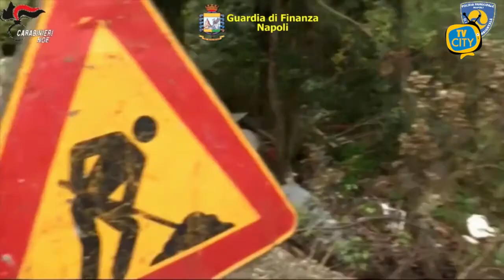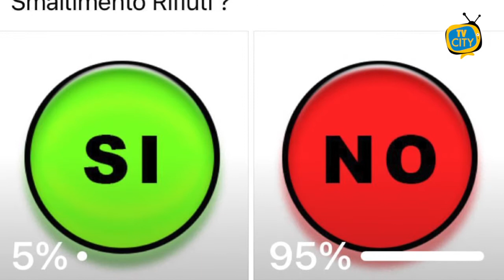TG del 21-07-2021: l'informazione quotidiana di TVCITY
Benritrovati a questo nuovo appuntamento con l’informazione del Tg di Tvcity.
In apertura torniamo ad occuparci della questione del senso unico a via Curtoli. Questa mattina all’attenzione della commissione Trasparenza commercianti e residenti della zona hanno esposto i loro disagi e le loro perplessità. “E’ un provvedimento sperimentale - ha spiegato l’assessore e si valuterà la fattibilità dello stesso anche in vista della riapertura delle scuole”.
“Evitare assolutamente per quest’anno la didattica a distanza”, il governatore della Campania Vincenzo De Luca non usa mezzi termini. Serve una campagna di vaccinazioni mirata per la fascia di giovani tra i 12 e i 19 anni”.
Spazio poi alla cronaca. Operazione congiunta di carabinieri, guardia di finanza e polizia municipale sul fronte dei reati ambientali. Nei guai è finito un imprenditore operante nel settore edile e dello smaltimento di rifiuti.
Torniamo a Torre del Greco dove restano disagi sul fronte rifiuti e intanto il Comune intensifica i controlli contro il sacchetto selvaggio. Ne abbiamo parlato con il consigliere comunale Luigi Mele.